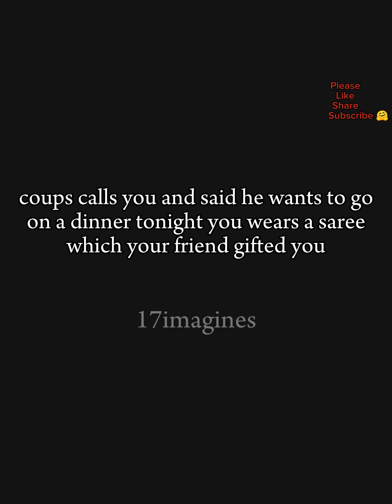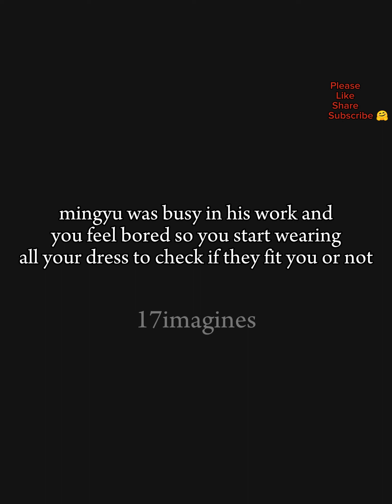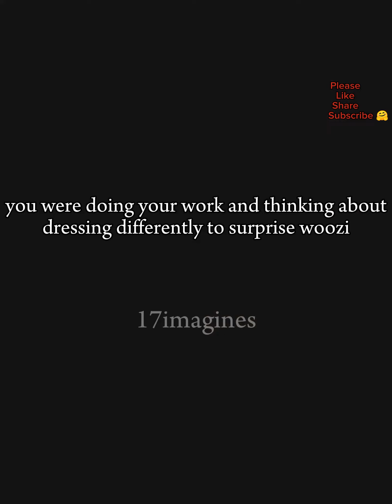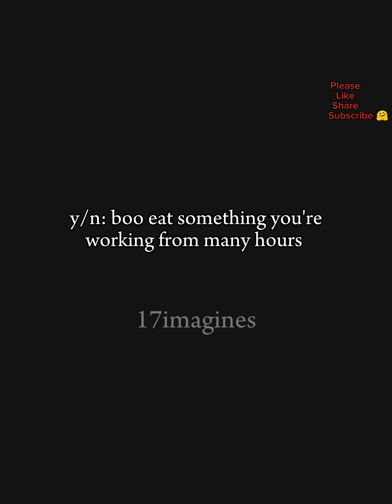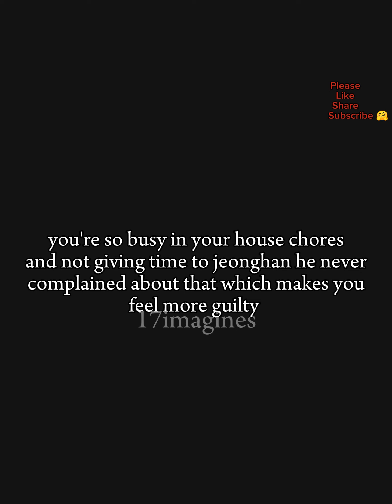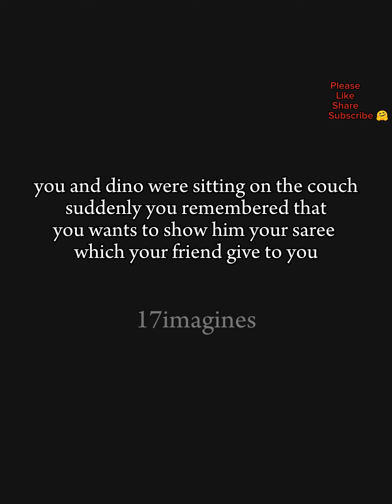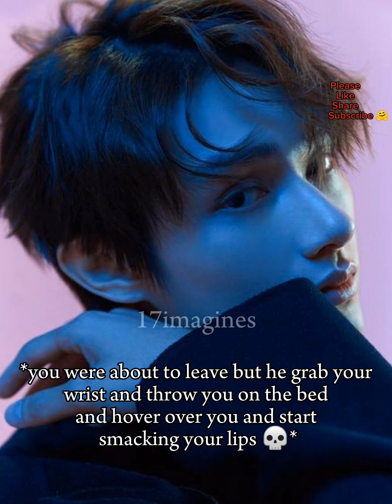pov: when you wear saree for the first time 😍 || seventeen imagines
seventeen reactions
seventeen 13 imagines
seventeen boyfriend imagination
seventeen imagination shorts
seventeen imagination pov
seventeen
seventeen pov
seventeen ff
seventeen shorts
seventeen reaction
seventeen imagine
seventeen reaction
seventeen imagination
seventeen reaction to wonwoo
seventeen funny moments
seventeen imagine when they lose control
bts reactions
going seventeen
seventeen smut
bts imagine
imagine
seventeen 18+ imagination
when they turned on seventeen imagination
kpop seventeen
to you seventeen
seventeen carat
emma myers seventeen
seventeen fanfic
seventeen shorts
seventeen oneshot
seventeen funny moments
going seventeen funny moments
joshua seventeen
pov seventeen
seventeen mbti
seventeen don't lie
seventeen carat
oneshot
seventeen imagines
seventeen imagines boyfriend
seventeen imagines jeonghan
seventeen imagines scoups
seventeen imagines dino
seventeen imagines mingyu
seventeen imagines Joshua
seventeen imagines dk
seventeen imagines woozi
seventeen imagines hoshi
seventeen imagines vernon
seventeen imagines seungkwan
seventeen imagines the8
seventeen imagines minghao
seventeen imagines jun
seventeen imagines shorts
seventeen imagines pregnant
seventeen imagines wonwoo
seventeen imagines making out
seventeen imagines y/n
seventeen imagines pov
seventeen imagine 🔞
seventeen fanfictions
seventeen imaginations
seventeen fanfictions 🔞
seventeen fanfictions y/n
seventeen as boyfriend imagines
seventeen as husband imagines
seventeen as husband ff
seventeen as boyfriend ff
seventeen as mafia husband ff
seventeen as mafia boyfriend ff
seventeen as mafia husband imagines
seventeen as mafia boyfriend imagines
seventeen imagination reaction
svt ff oneshot
kpop oneshot
kpop fanfictions
kpop imagination
kpop ff
kpop reactions